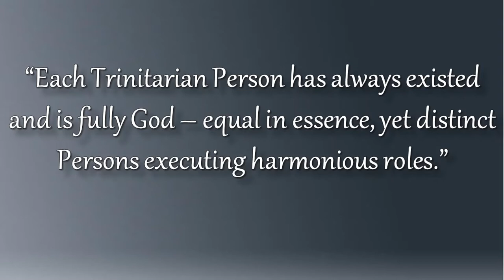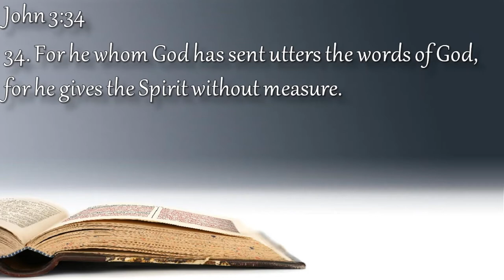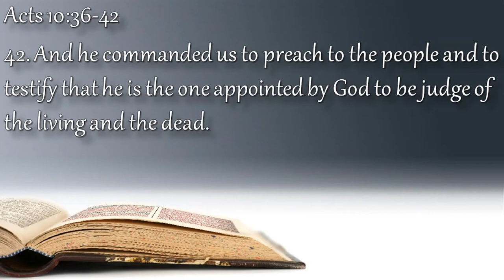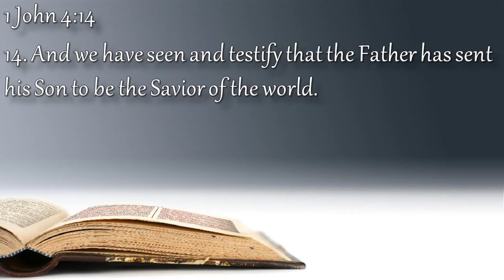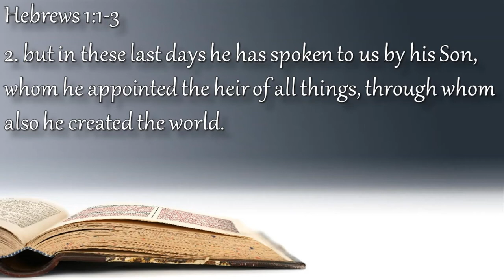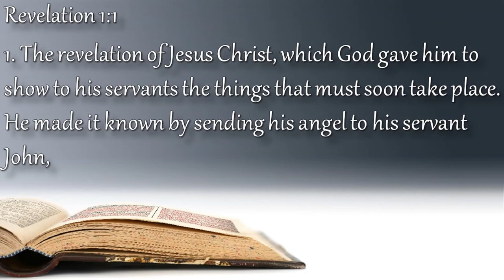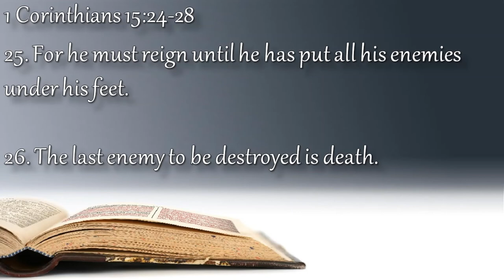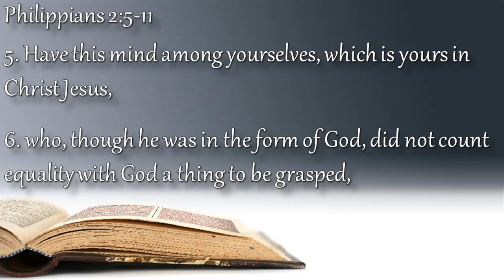What We Believe About God | Eternal Subordination of the Son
This lecture is a part of the "Fundamentals of Our Faith" series taught by Pastor David Green.